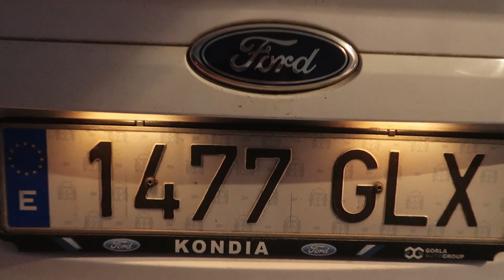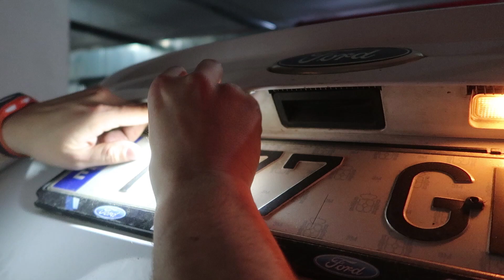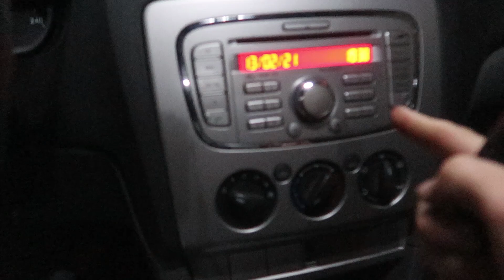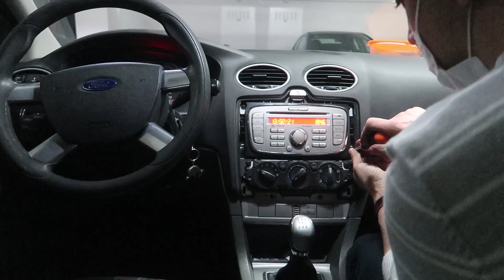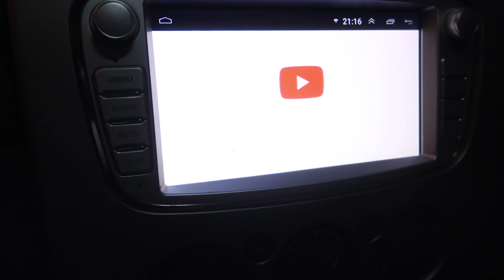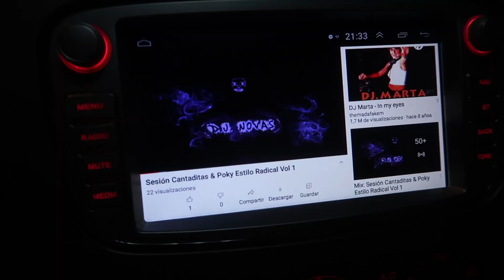PRIMEROS CAMBIOS PARA EL DAILY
Nueva iluminación y radio android para el daily de mil euros